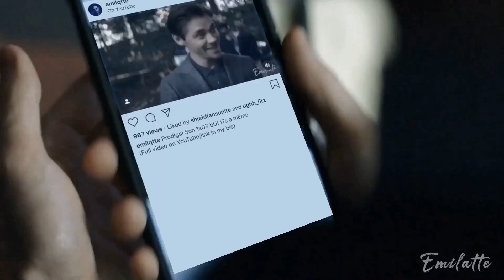Prodigal Son 1x04 but it's a meme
Heyo I'm back ladies and gents.

To anyone who gets the reference at 1:50 , you a real one *happy tears*

Please check out my insta for more frequent content if you're feeling snazzy